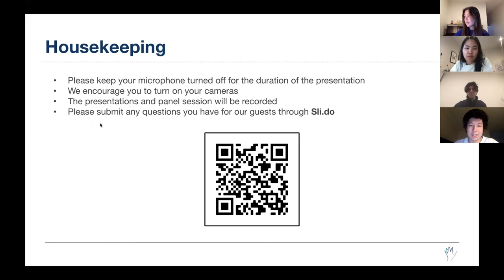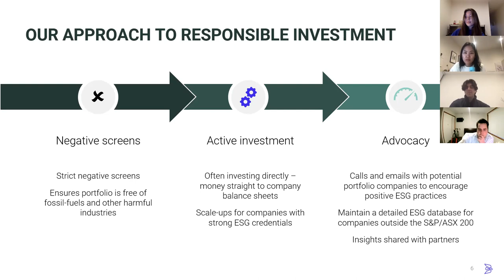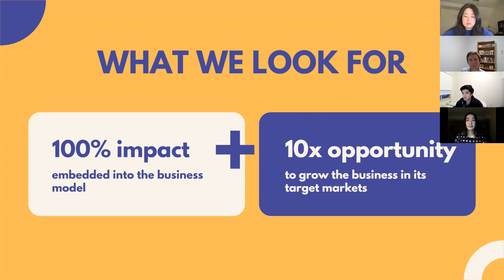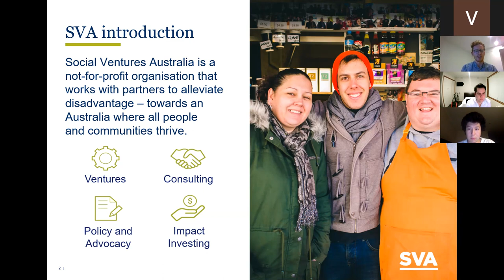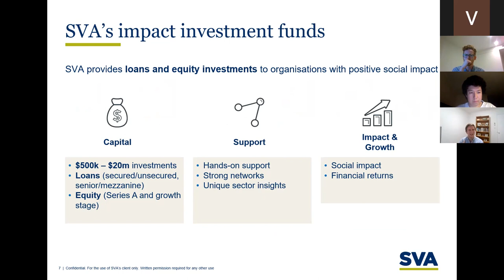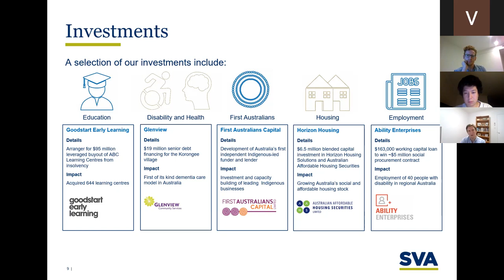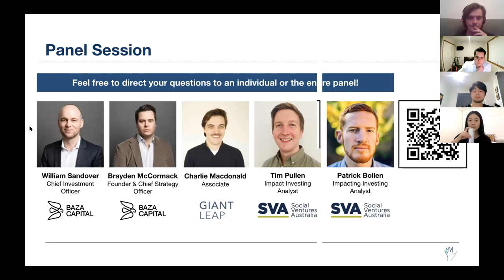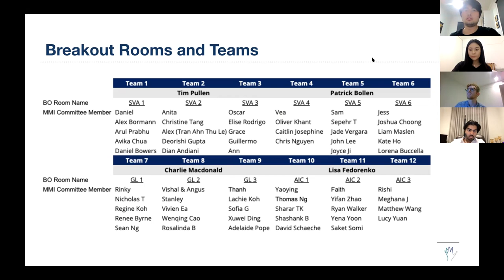Impact Investing: Profit with Purpose 2021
Have you ever wondered if there was something more you could do with your degree? Are you curious about creating a positive social and environmental impact while you invest?  Well, MMI is proud to present - Impact Investing: Profit with Purpose!

In collaboration with industry experts, this event exposed students to the world of social impact while providing real tools able to be used during your investing journey.

The event invited professional investors to present, followed by a panel session Q&A. Our guests were:
- Tim Pullen & Pat Bollen from Social Ventures Australia
- Charlie Macdonald from Giant Leap
- Brayden McCormack, William Sandover & Victoria Ng from Baza Capital
- Lisa Fedorenko from Alberts Impact Capital

TIMESTAMPS:
0:00 - Introduction from MMI
1:48 - Presentation from Baza Capital
13:34 -  Presentation from Giant Leap
27:25 - Presentation from Social Ventures Australia
44:55 - Group panel Q&A
1:07:12 - Introduction from Lisa Fedorenko

We would like to extend a thank you to all participants that attended as well as external stakeholders that made this possible, including but not limited to professional sponsors, university partners, Faculty of Business and Economics at the University of Melbourne, University of Melbourne, and the broader MMI committee.